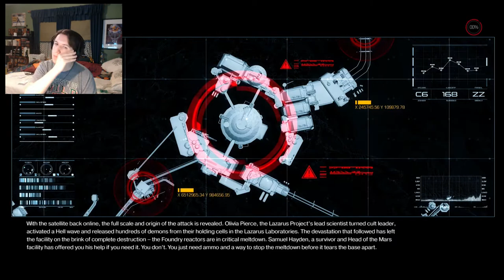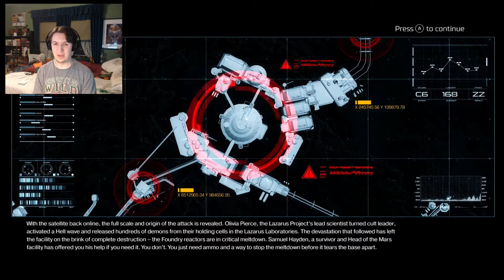Stop The Meltdown Part 1 | Lets play DOOM 4 | Episode 5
We have to Know Your Enemy in this episode of DOOM 4. We are finishing up the Know Your Enemy mission and starting up the Stop the Meltdown mission in Doom 4. Samuel Hayden gives us Argent energy as well to fight off the Demon hoards and getting to Olivia Pierce and stop her project for good.

Doom 4 aka Doom takes place on Mars and pays homage to the Original Doom game released by ID Software in 1993, Fiction-Horror 3d game where you play an unnamed space marine, fighting through hordes of demons. Doom 4 brings the classic into the 21 century with new graphic, more gore, and a whole lot more.

Game: Doom (2016) a.k.a. Doom 4
Game System: Xbox One. Also for PS4 and PC
Programs used in production: Elgato, Premiere Pro, OBS, Illustrator.